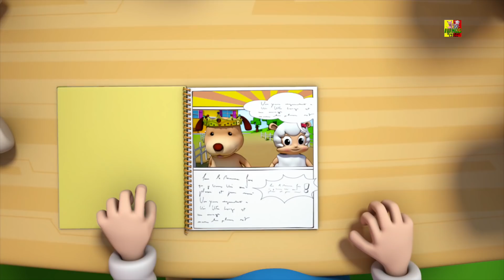viejos macdonalds tenían una granja | aprender animales sonidos | niños canciones | Old Macdonalds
viejos macdonalds tenían una granja, populares animados videos para niños en "Español" así que eso los niños pueden disfrutar allí canciones de cuna favoritas, canciones de  y muchos más de from "Farmees".